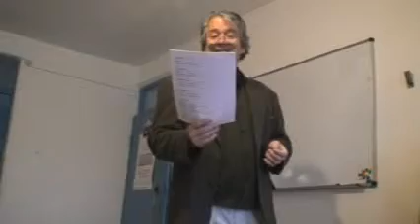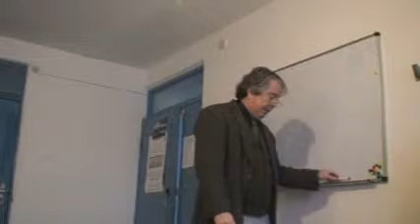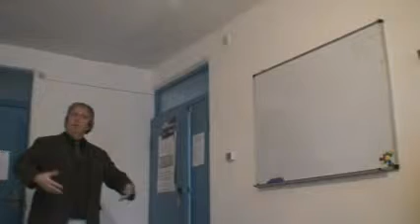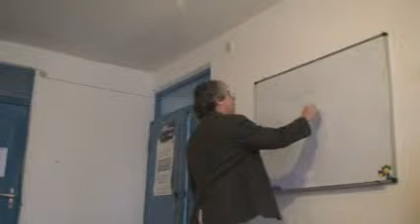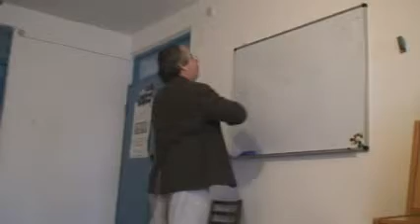Melitopol School of Substance Abuse Counseling 77